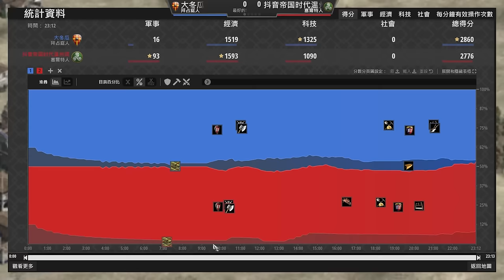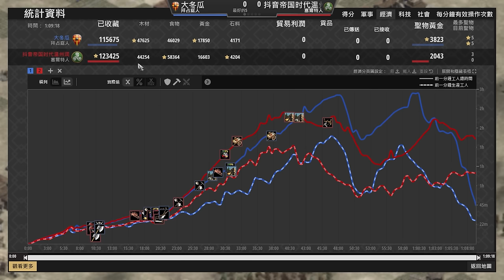【世紀帝國2決定版】步兵殺手拜占庭聖騎兵大戰賽爾特戟兵！兩刀一隻戟兵的聖騎兵能夠成功Carry嗎？｜賽爾特 vs 拜占庭